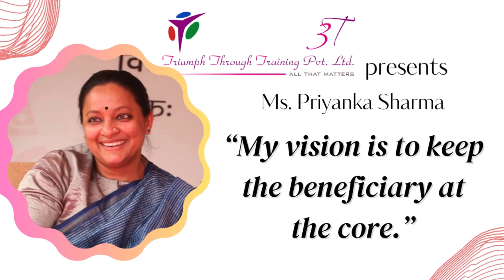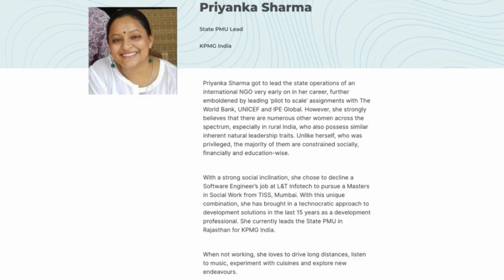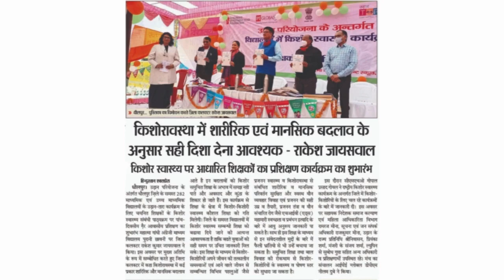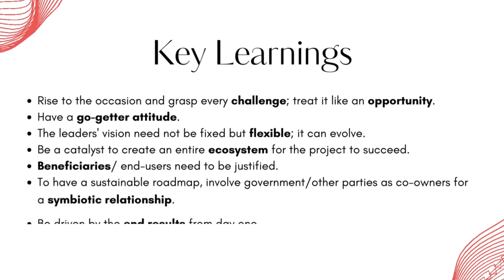Learning from Leaders | Ms. Priyanka Sharma (Consultant Health Practice ESG, KPMG India Pvt. Ltd.)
"My vision is to keep the beneficiary at the core", emphasises Ms. Priyanka Sharma, Consultant Health Practice ESG, KPMG India Pvt. Ltd., from Jaipur, Rajasthan, in our Learning from Leaders series. She's a visionary leader shaping the realm of social work, fostering insightful discussions on navigating challenges and seizing opportunities, and a results-driven mindset. Embracing adaptability and prioritizing the well-being of beneficiaries, as she builds symbiotic relationships. Emphasizing performance, she ensures the inclusion and empowerment of her team. Particularly notable is her awareness of the potential inherent in women leaders and her adept insights as she interacts with Team 3T (Triumph through Training Pvt. Ltd.).